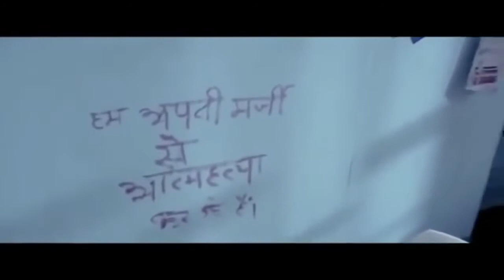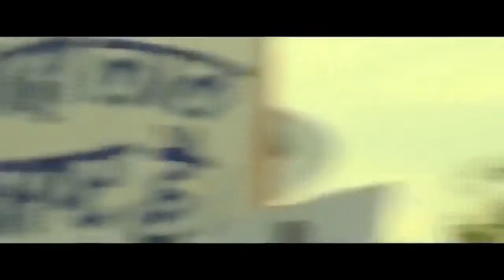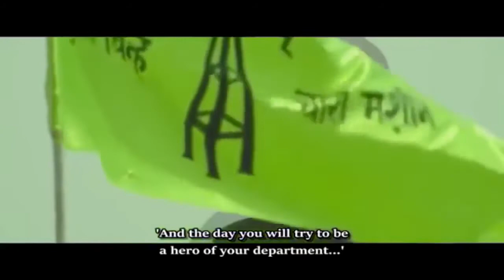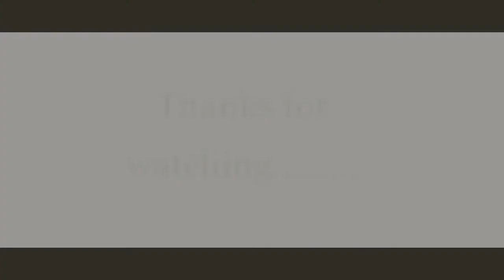BYPASS ROAD LATEST BOLLYWOOD MOVIE WITH ENGLISH SUBTITLES BYPASS ROAD MOVIE, ENGLISH SUBTITLE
LATEST BOLLYWOOD MOVIE WITH ENGLISH SUBTITLES